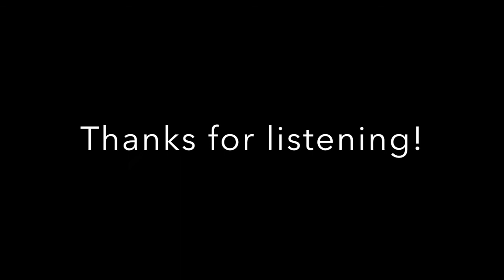Anirban - Sunset | Yamaha PSR S970 | Yamaha NTX700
Track created on Yamaha PSR S970
Guitar used : Yamaha NTX700 Nylon strings
Performed by Anirban
Recorded on Studio One 3 Prime
Mixed and mastered on Logic Pro X